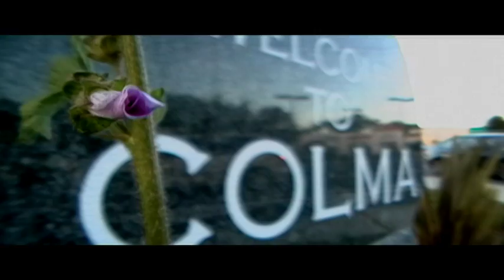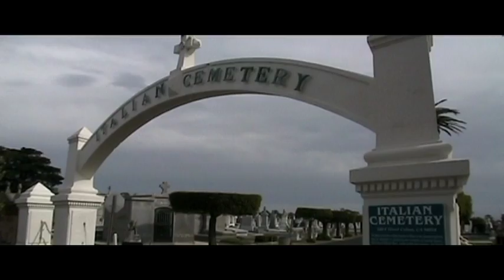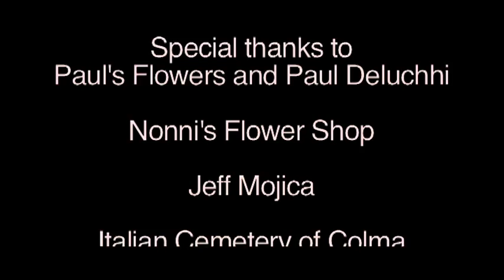Sympathy Arrangements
Academy of Art University MPT 130 and 231 Documentary; Colma Florists and business etiquette with mourners.